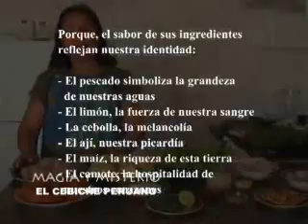EL CEBICHE PERUANO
Video Promocional Cebiche Peruano
Ceviche Peruano